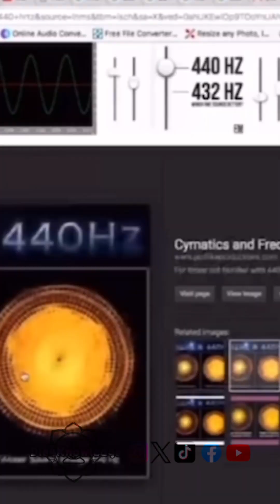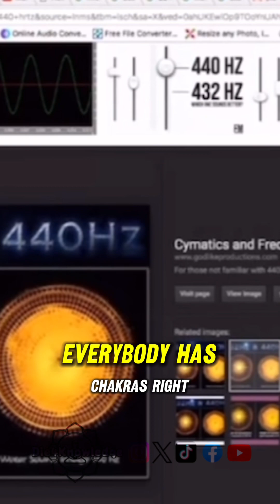Frequencies of Music - Young Pharaoh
Like For More
Check Out All Socials
D4k.co